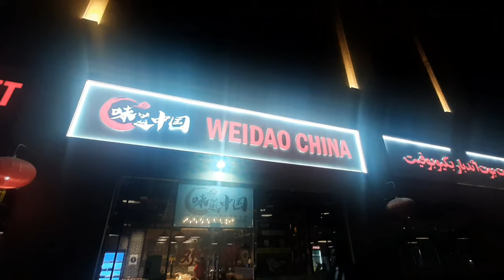WEIDAO CHINA HOTPOT & BBQ BUFFET RESTAURANT | Food Vlog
Weidao China Hotpot and BBQ Buffet Restaurant

CORRECTION: BBQ "Lovers" instead of BBQ "Loves" in Dubai 😅
I'd love to hear from you in the comments section below.